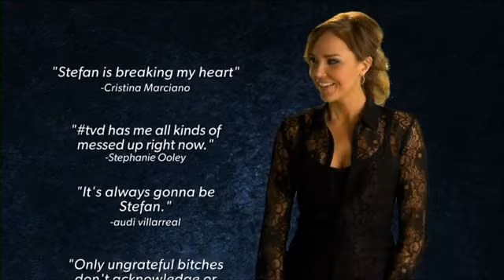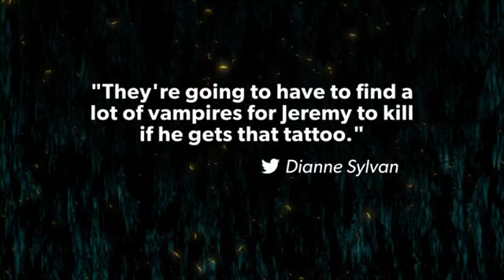The Vampire Diaries Rehash Presented by AT&T